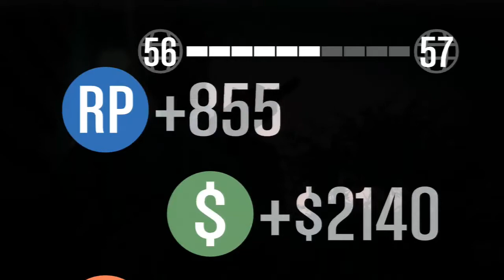GTA V - I'M BACK!!..finally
I'm back and finally got some ps3 gameplay for you guys. This is an update video about what's been happening over the last month and what is happening now and in the future. Enjoy!